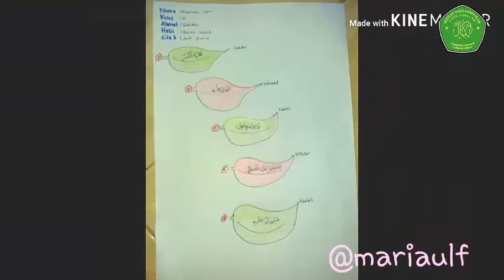Simulasi Pengajaran Media MI dan SD Materi Istigfar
Simulasi Pengajaran Media MI dan SD Materi  Istigfar Prodi PGMI